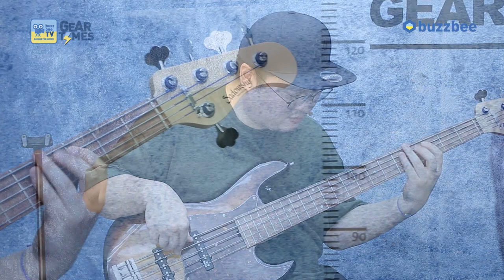[GearTimes 2870회] 새도우스키 Sadowsky MetroLine 21 Fret Vintage Jazz Bass V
새도우스키 Sadowsky MetroLine 21 Fret Vintage Jazz Bass V

2:52 스펙 (Spec)
3:48 사운드 테스트 (sound test)
7:23 시연 (demo)